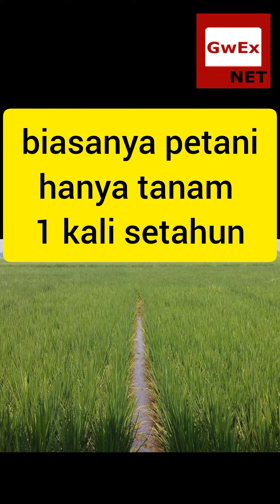Mentan Optimis Pompanisasi Bantu Ekonomi Petani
Sumedang (5/4) Menteri Pertanian, Andi Amran Sulaiman (Mentan Amran), tengah gencar melakukan pompanisasi di berbagai wilayah di Jawa Barat. Setelah Subang, Mentan pagi hari telah tiba di lokasi dan mengecek penerapan sistem ini di area persawahan Sumedang. Tidak hanya membantu dari sisi produksi, Mentan Amran mengatakan sistem ini sangat berpotensi menggerakan perekonomian dan menghasilkan efek multiplier yang signifikan.